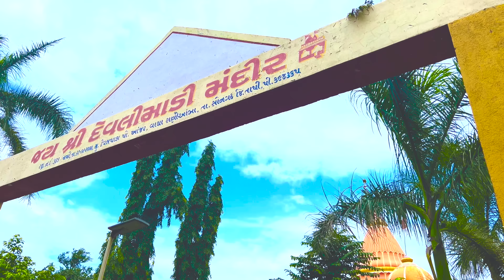APDE BADHA ADIVASI FINAL SHOOT VLOG 3 || CHAUDHARI SONG || BLOGGERBABA VLOG